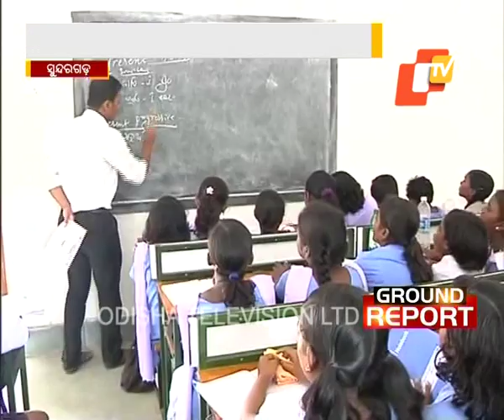Sundergarh’s Adarsh Vidyalaya Model in name, deficient in facilities